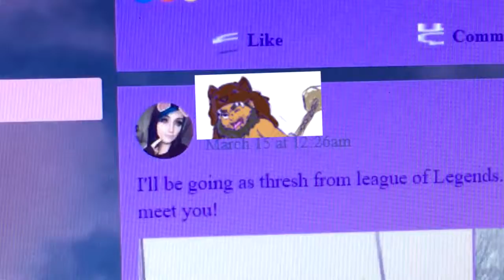sakuracon hype (girugamesh)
hey siri is it possible to have an anxiety attack that lasts for over two weeksbecause i sure as hell am